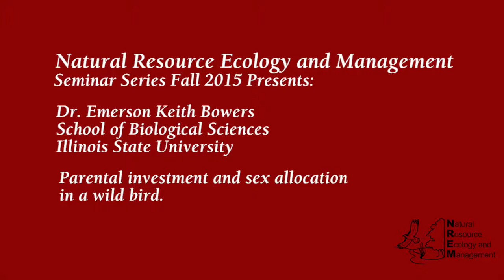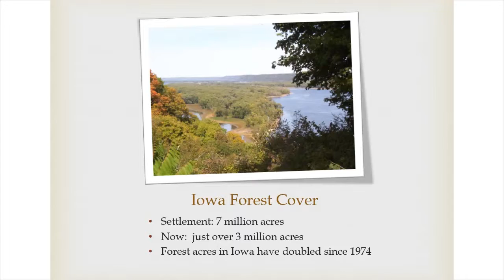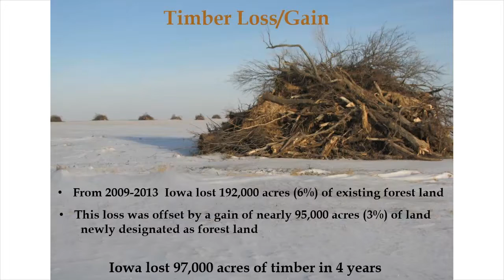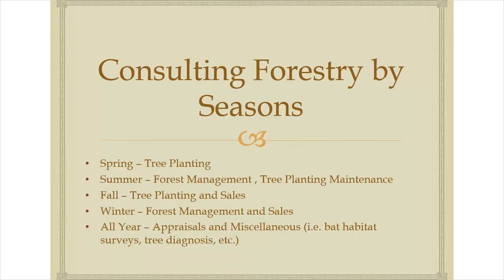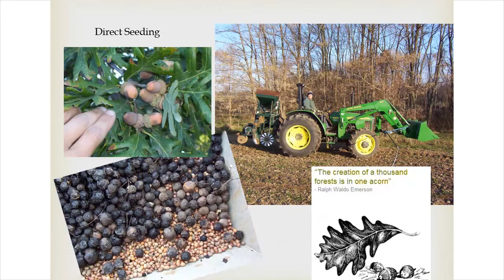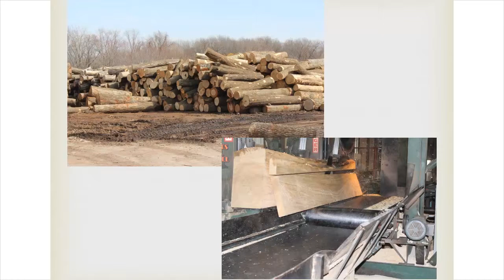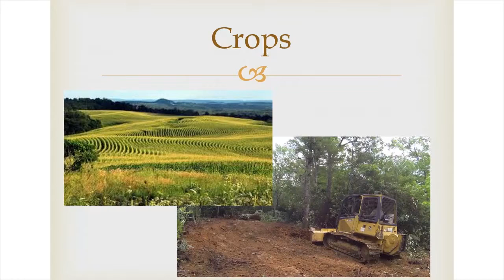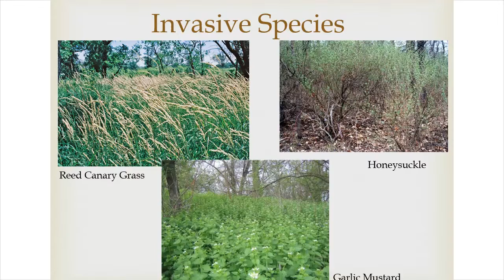NREM Seminar: Tending Trees in the Land of Corn and Beans, Robert Petrzelka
Natural Resource Ecology and Management GSO Seminar Series hosted Robert Petrzelka  who presented at the 2015 Fall  NREM Seminar Series.